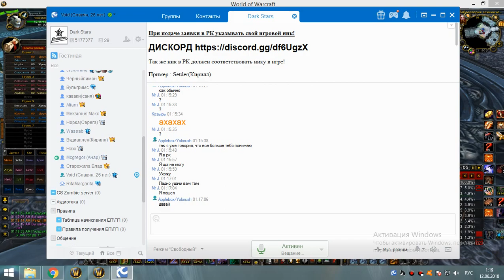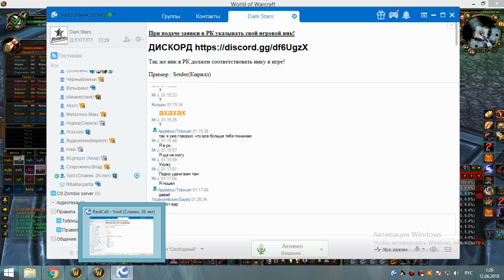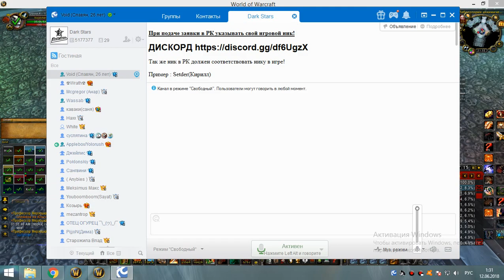2я часть цлк 25г фурик 11 06 18